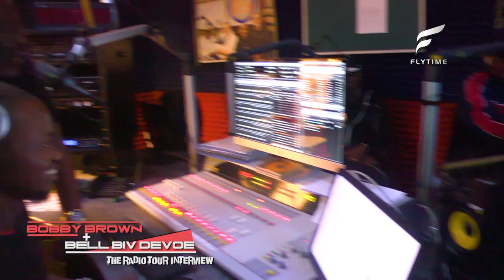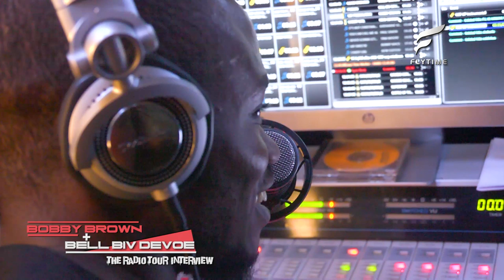Bobby Brown & Bell Biv Devoe radio tour in Nigeria